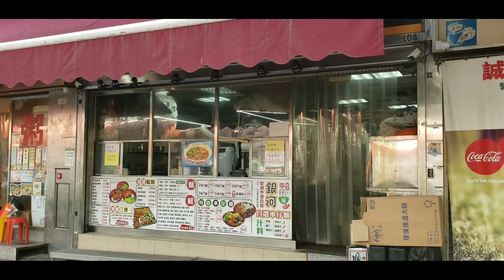【剛成交】【肺炎後最多成交的街道(5單)】第1950及1951成交(堅)天水圍天瑞路88號俊宏軒地下F8及F11號舖，剛成交了各1500萬。合共3000萬。感覺6.5分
【剛成交】【肺炎後最多成交的街道(5單)】第1950及1951成交(堅)天水圍天瑞路88號俊宏軒地下F8及F11號舖，剛成交了各1500萬。合共3000萬。應是同一買家。 感覺是平市值約一成交易。 今時今日最多人喜歡買天水圍鋪，因為民生地段，不受社運肺炎影響， 收租穩定。感覺6.5分。

L08舖， 銀河車仔麵， 建築面積約502呎，成交1500萬，租金54000，回報4.32%。闊約16呎，深約22呎。

L11舖， 誠興超級市場(右邊三分一間)， 建築面積約461呎，成交1500萬，市值租金約40000，回報3.2%。闊約16呎，深約22呎。

原業主，兩間舖於2013年5月，合共用2760萬買入。 連手續費成本大約3000萬，約平手離場。

天水圍俊宏軒這段，算是肺炎後最多成交的街道。近月這段已有五單成交，回共1.04億。

之前3間成交是:

2020年7月，天水圍天瑞路88號俊宏軒地下L17號舖，建築面積約451呎，成交2380萬，租客天星快餐，租金69000，回報約3.5%。舖闊16呎，深22呎。原業主於2012年9月用1375萬買入。

2020年6月12日，天水圍天瑞路88號俊宏軒地下L26號舖，建築面積526呎，門闊34呎，深約10呎，原本叫價3500萬，租金85000，成交2650萬，註冊。回報3.8%。原業主於2012年12月用2157萬買入。門面闊好多。

2019年12月，俊宏軒地下L22號舖，銀河牛腩粉麵，向鐵路，成交2380萬，註冊，租62000，回報3.13%，建築面積434呎，闊16呎，深22呎。

人棄我取，有危有機! 肺炎以來，我已買入5間街舖，賣出3間 (see video) 。 Join us ... I will be there. 李根興 Edwin

所有一至五集資講座已滿。現加開星期二(22號)最後一場。

【盛滙商舖基金】9月講座 (最後一輪)
洞察時機靠專注，捕捉機會靠行動。

盛滙商舖基金專注投資香港商舖，讓客戶以較低資金購入基金參與商舖投資（低至港元100萬），相對於購入單一商舖動輒過千萬元，投資基金的客戶等同以較低門檻投資多間商舖，更可分散風險。

盛滙將於9月舉辦多場基金講座，讓您了解舖市走勢及商舖基金如何捕捉撈底時機。

日期：9月22 (二) ‹最後一場›
時間：1 – 2pm
地點：中環新世界大廈1座1502-3室 (本公司演講室)
對象：按證監例只適合持有八百萬港元以上流動資產(非物業)人士

註：疫情期間，每場只限六位。參加者須全程配戴口罩及保持1.5米社交距離。

證監會持牌法團 BBL 650

(Note: 第5間舖是前兩天剛買的，not in video )